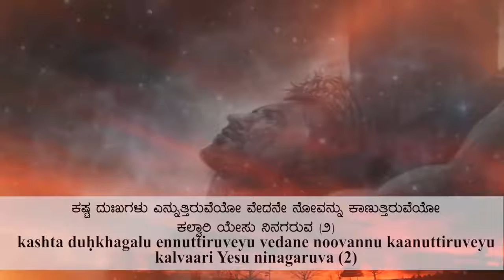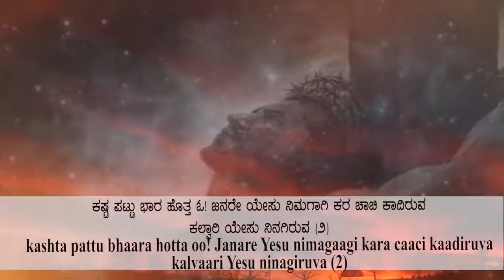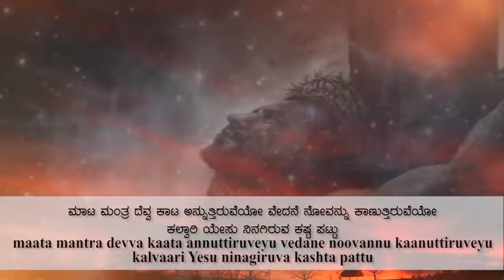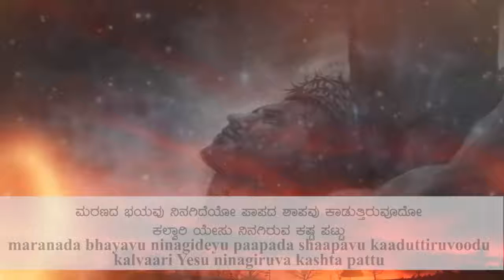Kannada new song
St Paul's mission church